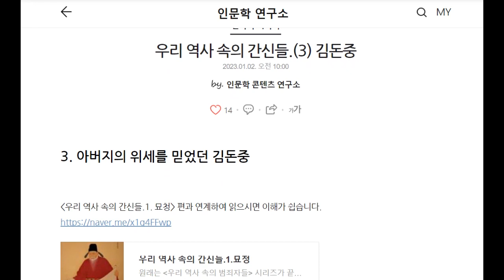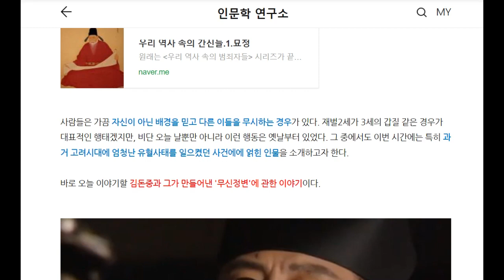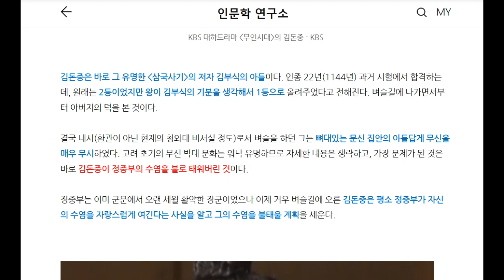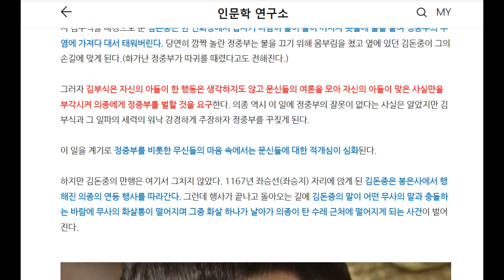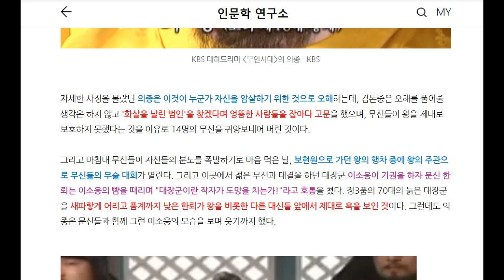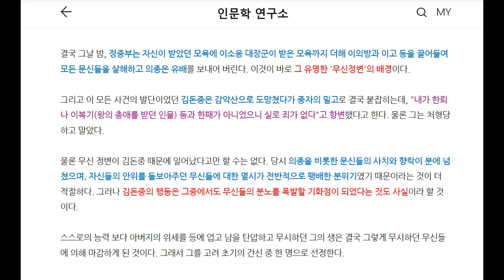우리 역사 속의 간신들.(3) 김돈중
우리 역사 속에서 간신으로 손꼽히는 인물들을 소개하는 콘텐츠입니다.
그 세 번째 주인공으로 고려 초기에 아버지의 위세만 믿고 무신들에게 갑질을 일삼다가 '무신정변'을 촉발한 김돈중에 대해 이야기 합니다.
본 콘텐츠의 텍스트 버전은 네이버 프리미엄 콘텐츠 만나실 수 있습니다.